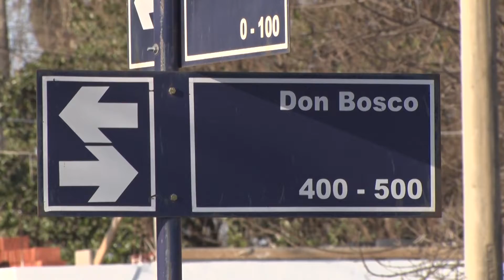HARÁN CICLOVÍA EN CALLE DON BOSCO